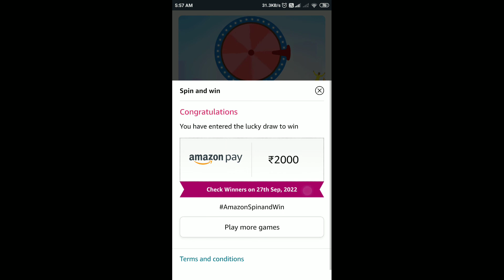Amazon Daily Spin And Win Quiz Answers Today | 26 September 2022